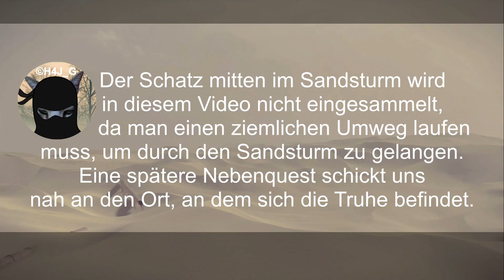-7- Die grosse, stürmische Wüstenregion : NIER - AUTOMATA 100%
Zwei Androiden ignorierten Rufe von Maschinen ...

Sammelbares:
01:32 : Truhe 1
04:30 : WICHTIG! Pod C
05:32 : Truhe 2
05:58 : Truhe 3
06:41 : Truhe 4
07:24 : Truhe 5
07:56 : Truhe 7
09:44 : Truhe 8
10:45 : Truhe 9
12:02 : Truhe 10
15:56 : Truhe 11
17:09 : Truhe 12
19:30 : Truhe 13